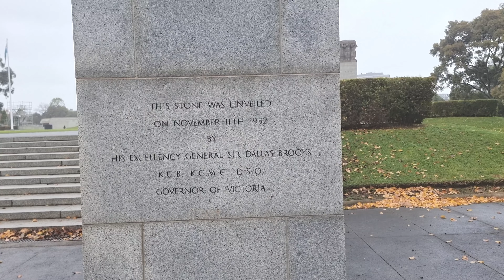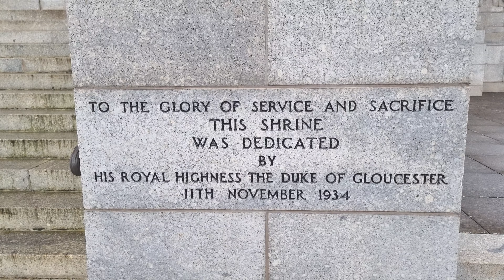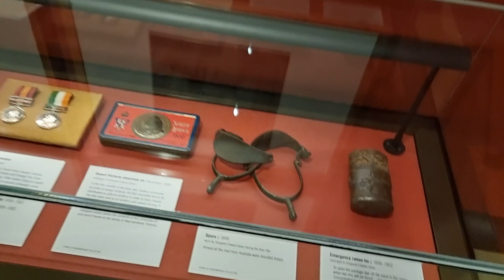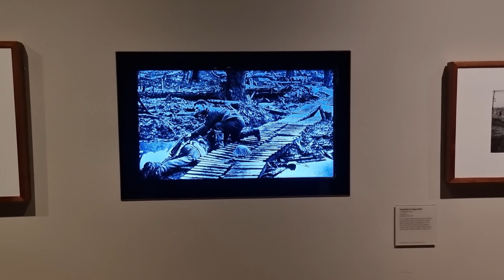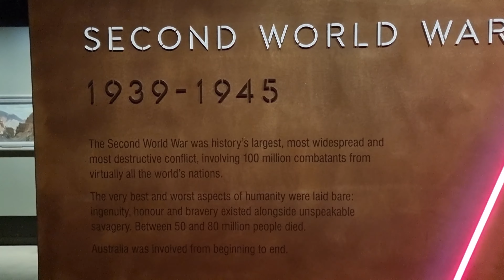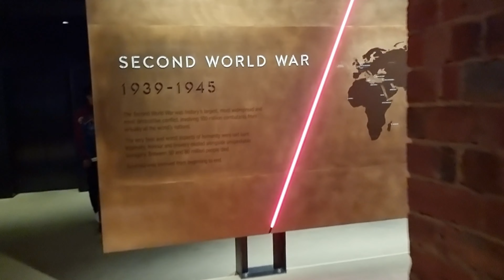SHRINE OF REMEMBRANCE MELBOURNE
Visited shrine of remembrance Melbourne Australia.located on walking distance of city/flinders street train station towards st.kilda rd.surrounding by beautiful gardens/lawns and botanical garden. it has beautiful building and history displayed about WORLD WARS and soldiers took part . amazing historical displayed.